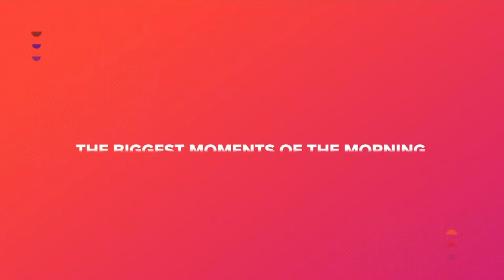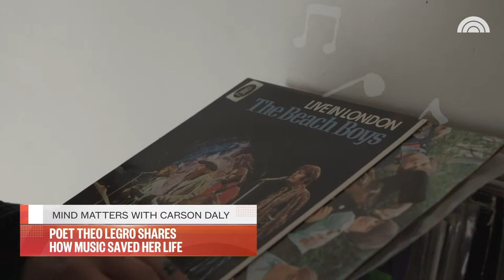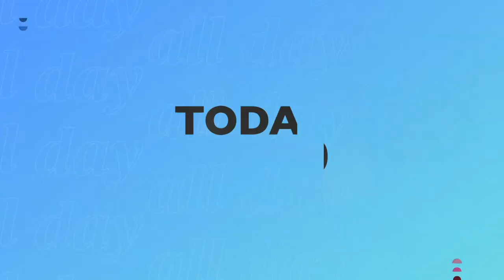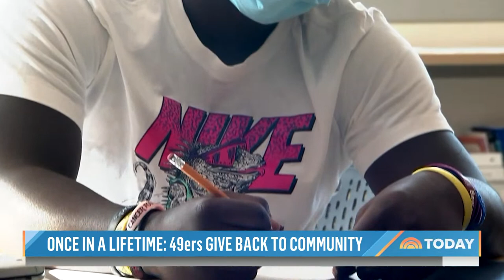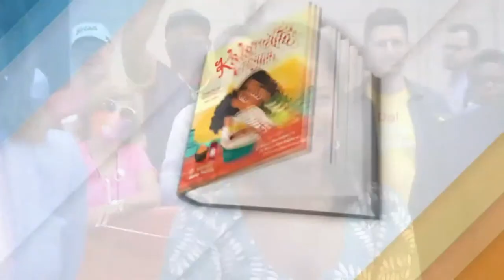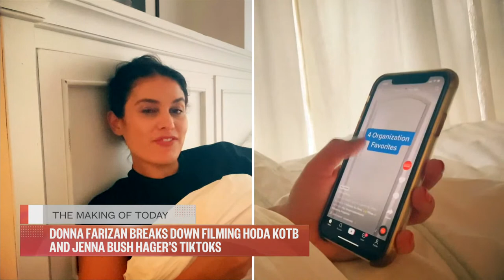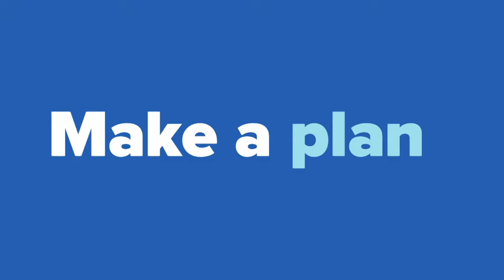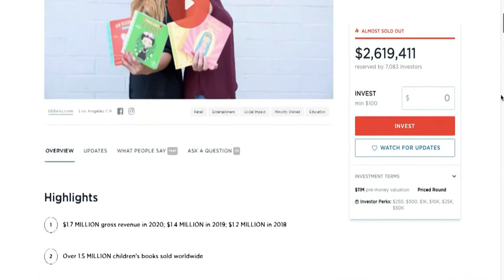Watch: TODAY All Day - September 29